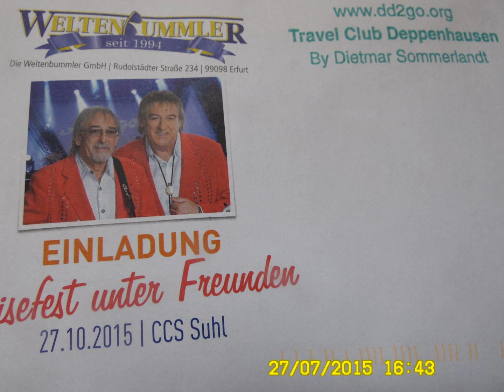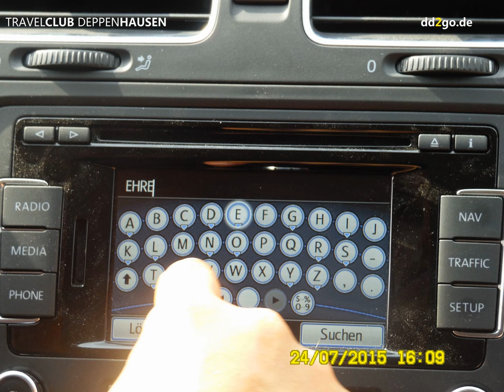ich, luzifer lichtgestalt. das buch des hans kurylas. (promotion)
wenn TTIP im Sinnen von "fair trade" funktioniert, können wir robuste Tatra-Strassenbahnen, angetrieben durch Vertikalwindräder "made in New Gotha City", mit Gewinn in die USA, nach Russland und nach China und Indien exportieren

Für uns Projektentwickler der Gothaer agenturfürkinderträume.de  gilt die folgende Goldene Regel: Der weiteste Weg beginnt immer mit dem ersten Schritt - in Richtung ZIEL. Notwendige Umwege bedeuten keinen Umweg sondern zusätzliche Erkenntnisse. Nur Schritt für Schritt kommt man sicher voran.

Vieviel EDV, also "Elektronische Daten-Verarbeitung", ist dem gesunden Menschenverstand im 21. Jahrhundert zuträglich? Neben Zeitungen, Rundfunksendungen, TV-Sendungen, IPTV-Shows etc. pp. bleibt kaum noch Zeit zum Vor- oder Nachdenken, zum Abwägen und zum Aussortieren

entlang der Straßenbahnstrecke Tabarz - Gotha - Friemar - Erfurt könnte in den nächsten 30 Jahren eine der schönsten Städte Thüringens entstehen - die Stadt New Gotha City. Eine grüne Stadt mit allem Komfort einer klassischen Grossstadt. Aus den Fehlern der Stadtentwicklung der 1970-er Jahre hat man in ganz Deutschland gelernt, worauf es ankommt: die Menschen müssen sich in ihren Städten wohlfühlen können und kurze Wege zur Arbeit, zum Einkaufen und zu kulturellen wie sportlichen Angeboten haben. Die neuen Städte werden nicht vollkommen sein - logischerweise. Sie werden sich immer wieder den neuen Bedürfnissen anpassen - in einer Mischung aus Altem und aus Neuem. Die neue Stadt ist keine "Stadt aus einem Guss". Die neue Stadt ist als Plan ein bunter "Flickenteppich". Vermutlich.

Wir begleiten diese Entwicklung mit unserer Arbeit - als kritische Beobachter urbaner Entwicklung in Europa:

Der Ausbau der Thüringerwaldbahn zwischen Tabarz und der Landeshauptstadt  des Freistaates Thüringen wird also zu 21. Jahrhundertaufgabe von allerhöchster Priorität. Wenn wir den Wettbewerb der  elektromobilen ÖPNV-Welt bis zum 100. Geburtstag der Thüringerwaldbahn nicht verlieren wollen.

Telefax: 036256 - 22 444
Mobiltelefon: 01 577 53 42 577

P.S Willkommen zum "Personal Mind Mapping", "Personal Brainstroming" und YouTube-Video-Plan(schau)spiel "ARGE Smart ÖPNV New Gotha City".  ARGE bedeutet Arbeitsgemeinschaft. ÖPNV bedeutet Öffentlicher Personennahverkehr

Würden wir heute einen neuen Wald anpflanzen, hätte erst die übernächste Generation einen spürbaren Nutzen davon. Würden wir heute Strassenbahnen bauen, die Erfurt, Gotha, Tabarz und alle anderen Orte im Freistaat Thüringen miteinander verbinden könnten, hätten  schon unsere Kinder und unsere Grosseltern einen Nutzen davon. Logischerweise.
Ein zuverlässiger, sicherer, sauberer und intelligent städteübergreifend vernetzter öffentlicher Personennahverkehr (ÖPNV) ist eine wesentliche Grundlage für eine nachhaltig zukunftsorientierte Entwicklung.

Wir werben für unser Hobby - unseren Beruf